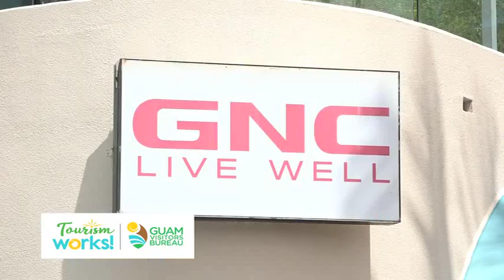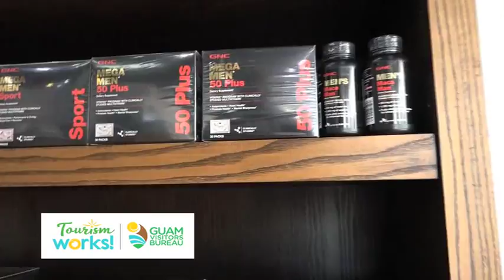Tourism Works: Edward Lu (GNC)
Meet Edward Lu, the chief nutritionist at GNC, and learn how Tourism Works for him and his team!